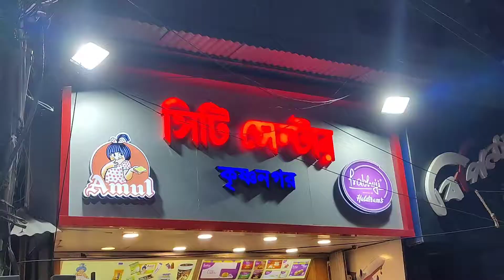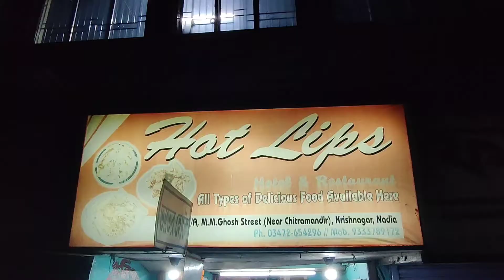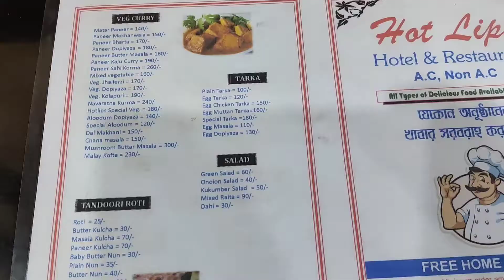লক্ষ্মী পুজোর বিসর্জন | Mini Vlog| Daily Vlog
Hi friends I am Tanaya. This is my first vlog on YouTube.
KRISHNAGAR LAXMI PUJO VLOG